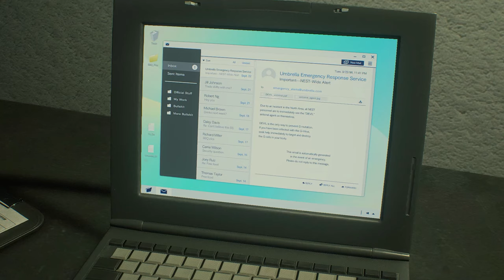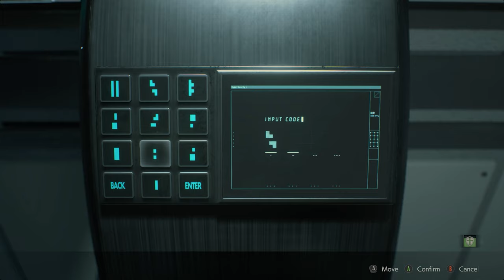☢ RESIDENT EVIL 2 REMAKE | Claire - Part6. Lab 100% Walkthrough with Mini Map - - No Commentary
Hello, dear friends. I have no sense of direction, always being lost, playing games. So I made a Mini Map myself for viewers like me 😂 Thanks.
❤️If you liked the video, please LIKE. It would mean so much to me :D